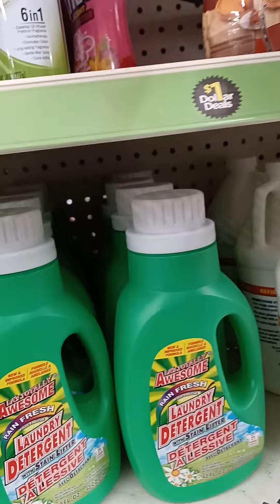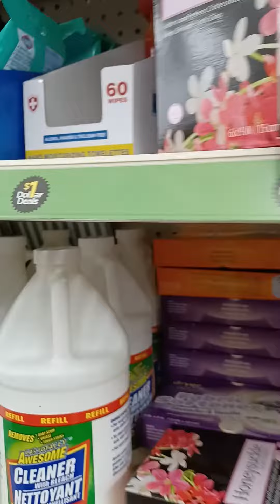Dollar General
Shop on a budget # Dollar  General still has $1.00 items so see what you profit  off of,compare amounts & sizes.